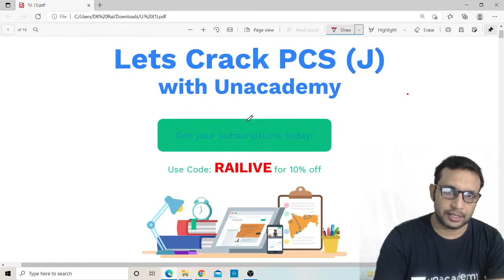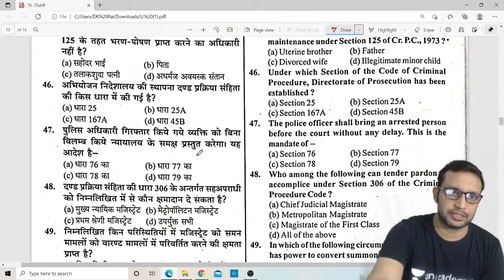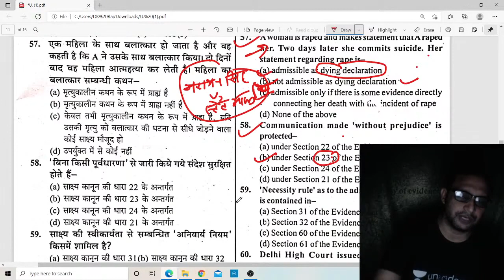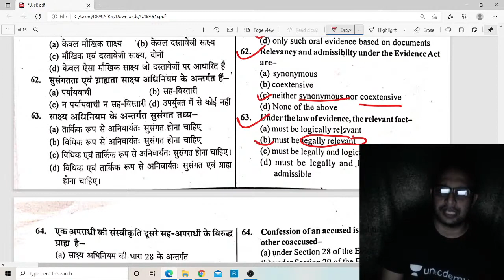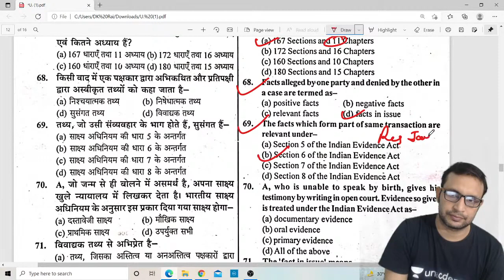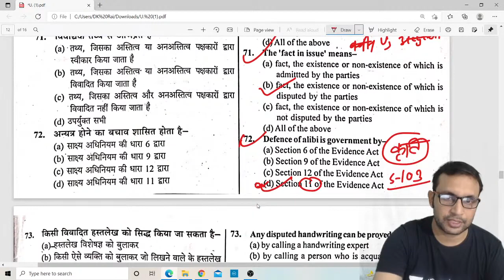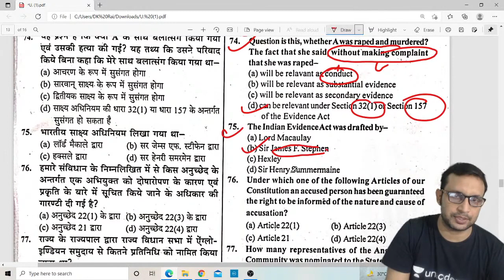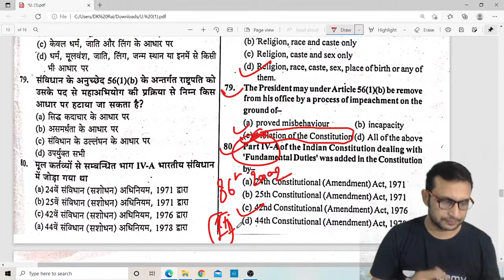PCS J || APO || PRACTICE SET 4 || DHARMENDRA KUMAR RAI || LAW